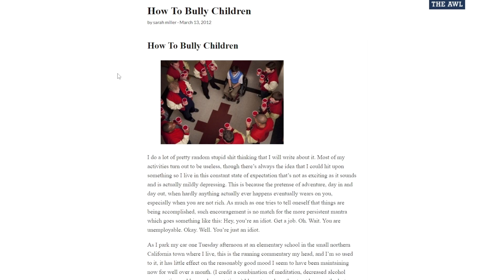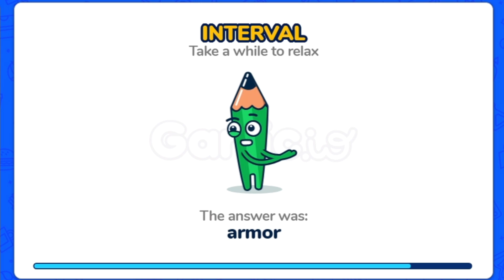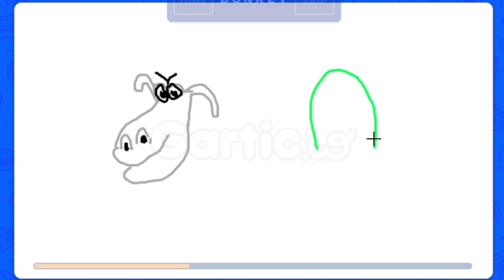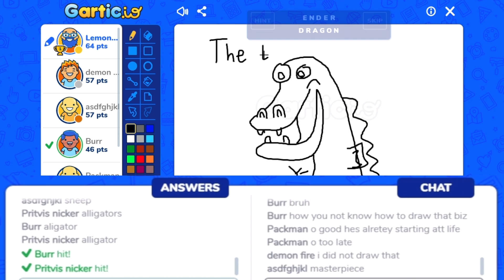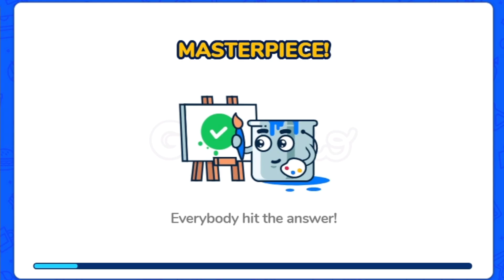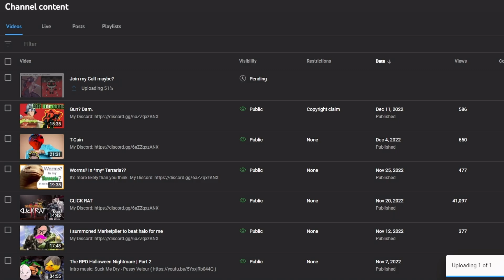Trolling Children in Gartic.io